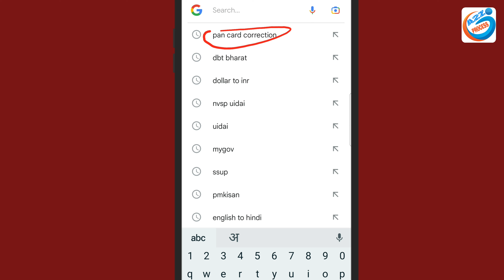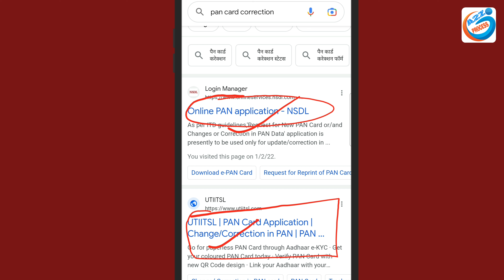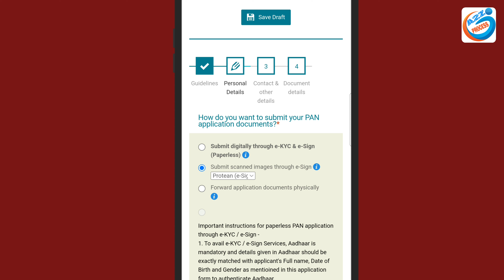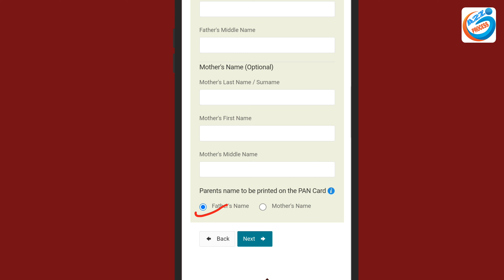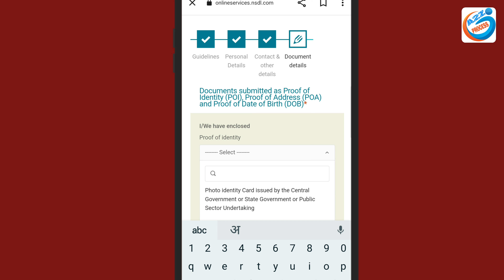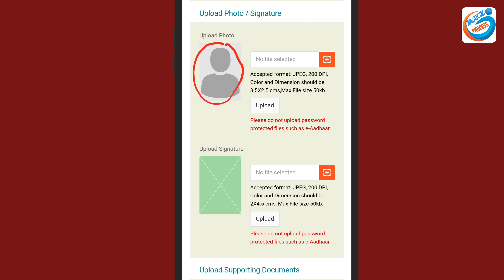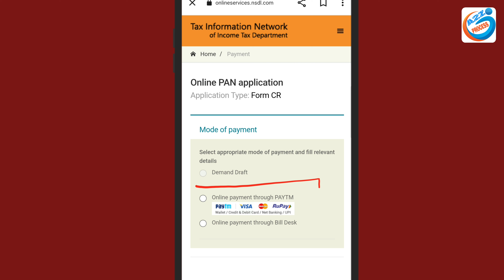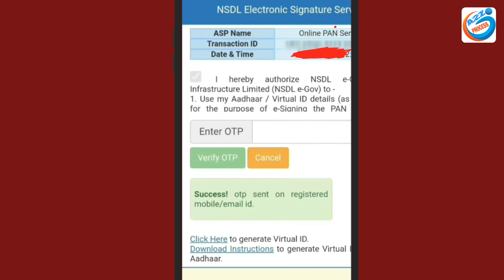PAN Card Online Sudhar Kaise Kare | Correction Kaise Kare PAN Card Me | How To Update PAN Card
Video About-
PAN card me online correction kaise kare mobile se name address date of birth gender photo email id mobile number photo signature PAN card me Sudhar karne ka complete process bataya gaya hai

owner.
                         (  SRIKANT KUMAR )